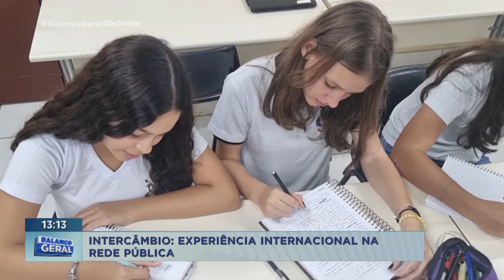Mais de três mil alunos são selecionados para primeira etapa de intercâmbio